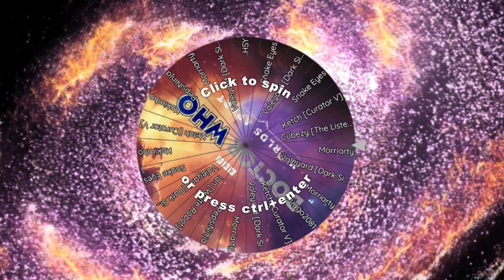Doctor Who: WorldsApart - Monthly Highscore Raffle ( Month of February )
🏆 Welcome to the ever-evolving realm of highscores! Each month, rules change to inspire players to explore fresh strategies and techniques to climb the leaderboard and test out cards.🃏

The raffle wheel and Point system may also undergo changes in how winners are determined, adding an element of surprise to the mix! 🎲

So, whether you're aiming for the top spot or feeling lucky, join the competition! ⚔️🍀

Remember, the highscore resets at the start of each month, so seize your chance to compete! Prices will include a mix of Mystery Core and framed cards, and the number of winners may vary each month! 🎉🎊

 Refer Links can be found in my Bio!

Top 10 Players of the Month of February:

#1 - 86 - Valeyard [Dark Side of The Dr]

#2 - 75 - Moriarty

#3 - 74 - Ketch [Curator V]

#5 - 71 - PepsiNinja

#6 - 65 - Kokimho

#7 - 60 - Duggo2081

#8 - 60 - HSY

#9 - 56 - Cubezy [The Listener]

#10 - 56 - lan [White Robot]